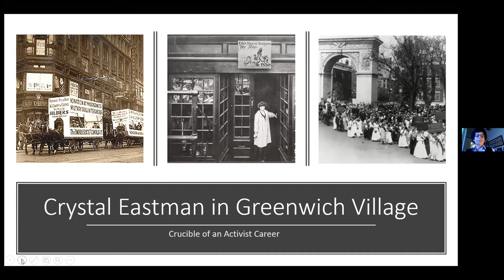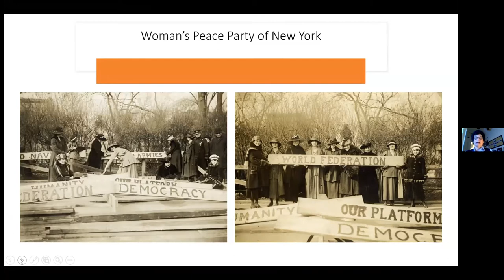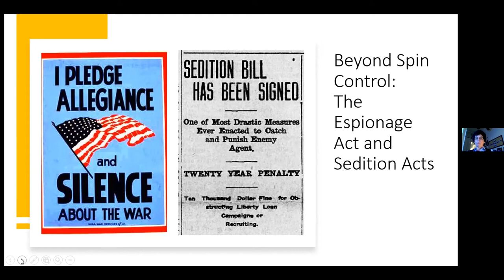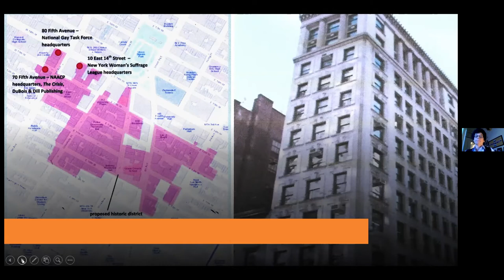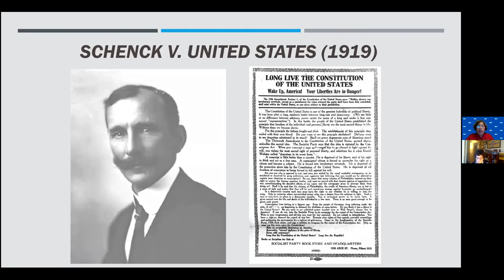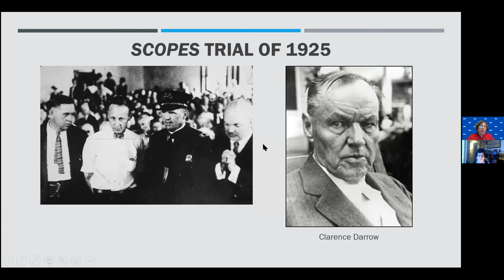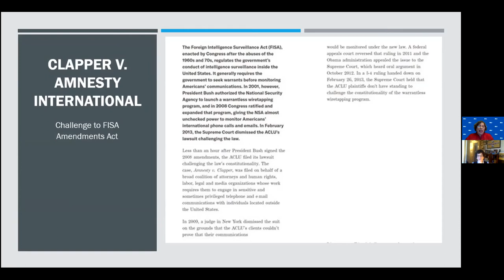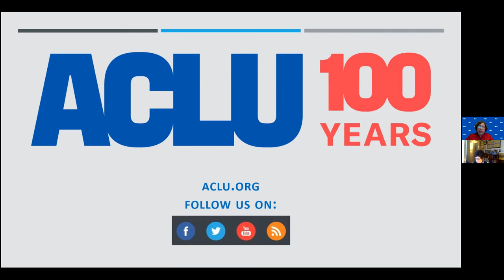A Greenwich Village Centennial: 100 Years of the ACLU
In 1920, a group of Villagers joined together to defend First Amendment rights. Among them were feminist and labor activist Crystal Eastman, and Arthur Garfield Hays, a lawyer living at 24 East 10th Street. Their organization, which became known as the American Civil Liberties Union, met in Webster Hall to plan the defense of Italian anarchists Sacco and Vanzetti; testified for the creative merit of Allen Ginsberg’s “Howl;” and made history with numerous landmark court cases. They also began their life headquartered for many years at 70 Fifth Avenue, a beehive of like-minded progressive organizations in the early 20th century which we are seeking, along with its surroundings, to landmark, to honor and protect this trailblazing history. Scholar and writer Amy Aronson, and ACLU President and lawyer Susan Herman will discuss the people and places that were crucial to the ACLU’s founding.

Susan N. Herman is President of the American Civil Liberties Union and Centennial Professor of Law at Brooklyn Law School, where she teaches courses in Constitutional Law and Criminal Procedure, and a current seminar called “COVID-19 and the Constitution.” She writes and speaks extensively and has participated in Supreme Court litigation.

Dr. Amy Aronson is Professor and Chair of Communication and Media Studies at Fordham University. Aronson has published, edited, and spoken broadly, and her latest book, “Crystal Eastman: A Revolutionary Life,” recovers the story of the twentieth-century feminist, labor lawyer, anti-war activist, and radical journalist who engineered the founding of the ACLU.